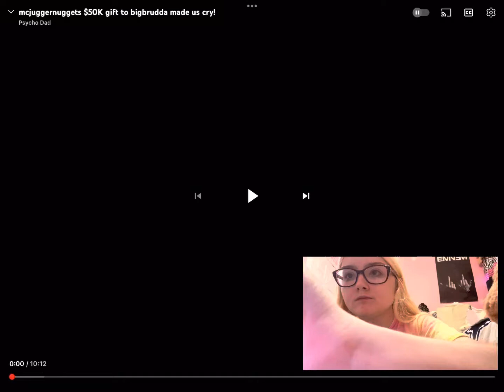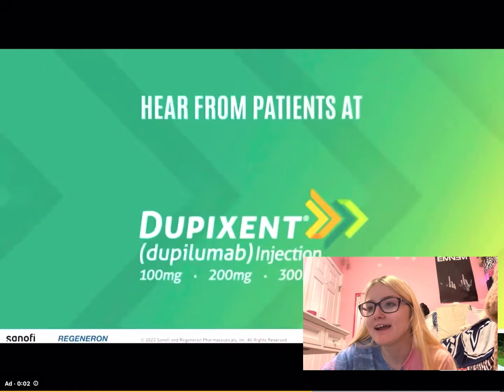McJuggerNuggets $50k Gift To BigBrudda Made Us Cry! Reaction